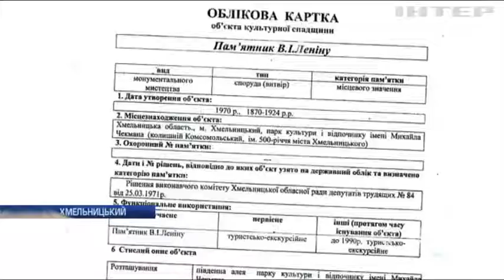У Хмельницькому оголосили в розшук пам'ятник Леніну